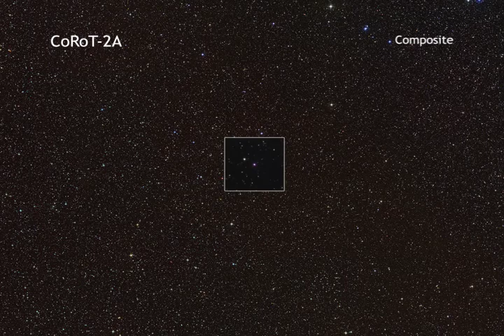corot_BU_lg_web.mov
NASA/CXC/A. Hobart